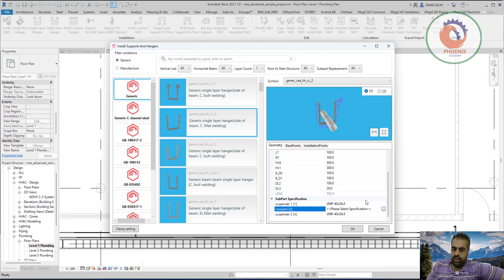magicad توصيل الاجهزة الصحية بالمواسير